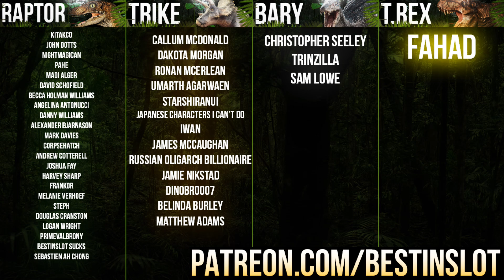A PERFECT DINOSAUR ECOSYSTEM? (NO) | Jurassic World: Evolution (Gameplay Part 30)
The final Science mission in Jurassic World: Evolution wants us to build a perfect ecosystem through a combination of dinosaurs that absolutely cannot all live together. Seems smart.

It's here, a game 65 million years in the making. Jurassic World: Evolution will let us take control of our own Jurassic Parks in a way never seen before, with a huge range of 42+ dinosaurs including old favourites like the Velociraptor and new monstrous beasts like the Indominus Rex, it's sure to get messy by the end. In this playthrough of Jurassic World Evolution we will complete every mission and 5 star all 5 of The Five Deaths, or just watch as a Spinosaurus eats my guests whole, either or really.

For Adventure!